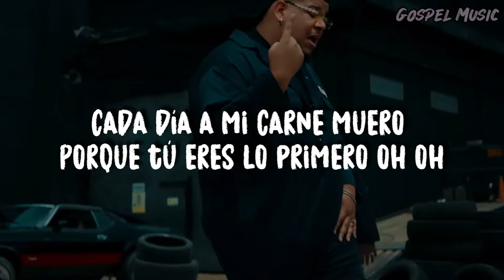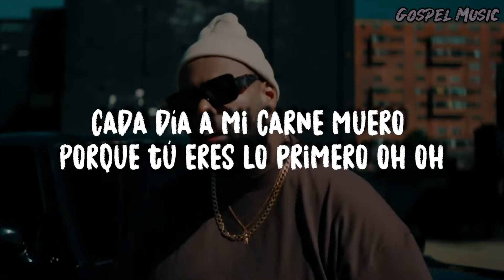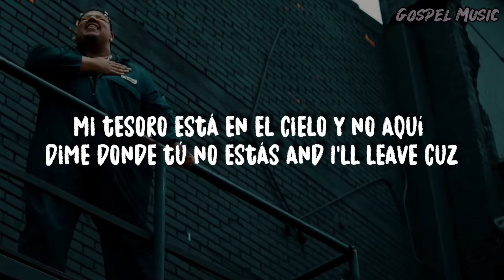Lo Primero (Letra) Omy Alka ❌ Niko Eme | Video Oficial Con Letra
Lo Primero

Tu amor en mi cada día crece
Pasan años pasan meses
Lo que tú quieres que yo sea lo seré
Mi vida te pertenece
Y solo prevalecen los valientes los guerreros
Por eso cueste lo que cueste ay ya ya.

Coro*
Cada día a mi carne muero
Porque tú eres lo primero oh oh
Lo que hiciste en el madero oh oh
No se compra con dinero
Por lo que hiciste en el madero
Tu eres fiel y verdadero.

Hoy voy a renunciar a mi
Dame lo que tú quiera no lo que te pedí
Mi corazón de piedra necesita de ti
Tu eres el único que me hace feliz
Letras caen como un aguacero
La gente se equivoca se cree que yo no puedo
Y fue que me quite no es porque yo no quiero
Yo he decidido ponerte a ti primero Dios
Seguirte a ti no es fácil no pero me das el ánimo
La vida a mi me traicionó
pero por mis pecados el pagó
La vida a mi me traicionó pero tú no por eso yo.

Coro*

Que no se haga aquí lo que yo diga no
Sino lo que tú quieres pa mi vida y yo
Seguiré siempre obedeciéndote
Con tu dirección aunque quizás no se donde es
El mapa lo tienes tú y yo te sigo
Sea donde sea quiero ir contigo
Mi tesoro está en el cielo y no aquí
Dime donde tú no estás and I’ll leave cuz

Coro*